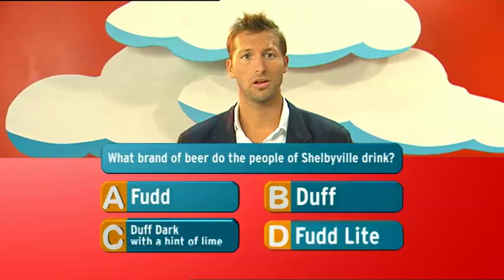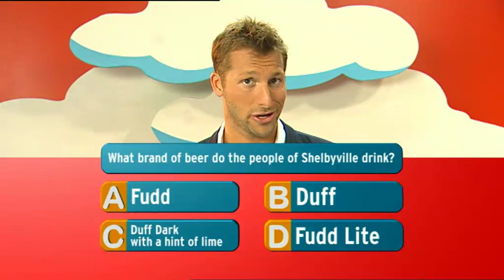FOX8 - Promo - Super Simpsons with Ian Thorpe - Final Question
Super Simpsons with Ian Thorpe was a marathon programing stunt of THE SIMPSONS episodes airing on the Australian channel FOX8, available on FOXTEL & Austar. The stunt ,airing during the 2006 Commonwealth Games, featured interactive questions and answers over the course of the event. The on-air clips were hosted by Australian Olympic swimming champion Ian Thorpe, presenter Sammi Lucas and legendary voiceover and game show host Ian 'Turps' Turpie.